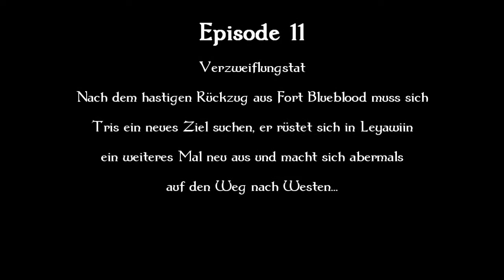Twitch Let's Play Oblivion (Modded) 🧙‍♂️ - 11- Verzweiflungstat ⚔️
Willkommen zu meinem Twitch LP von Elder Scrolls IV - Oblivion. Die Mods, die ich in meiner Load Order nutze, werden unten aufgelistet.

Modlist (nicht 100% nach Load Order):
    All Natural and Plugins
    Cobl Main
    Oscuro's_Oblivion_Overhaul
    MD_Saddle_Master
    Better Cities Separate Version + UL/Compat Patches
    No Lights Flicker
    All Oblivion DLC
    Immersive Interiors
    Enhanced Water v2.0 HD
    Atmospheric Oblivion
    Sounds of Cyrodiil
    Bedrollsanyone
    Blackmarket
    ImprovedSigns
    Enhanced Economy
    Populated Prisons
    Unconscious
    Elven Map Redux and Addons for Elsweyr and Sutch
    Enhanced Hotkeys
    Capes and Cloaks
    Weapons Of Morrowind
    RealSwords - Goblin
    Mage Equipment
    MD Saddlebags v3.0
    Creature Diversity
    TamrielTransportationNetwork
    ShiveringIslesTransportationNetwork
    Trade and Commerce
    Kvatch Rebuilt
    PassengerShips
    Cyrodiil Travel Services
    AFK_Frostcrag
    Unique Landscapes Separate Version and Compatibility Patches
    Harvest [Flora]
    Better Dungeons
    HUD Status Bars
    GMArcheryRebalance
    GoldCoinBagger
    Improved Soulgems
    KT_KhajEyeToggle
    P1DkeyChain
    Scouter
    Toggleable Quantity Prompt
    undercover
    Alternative Start by Robert Evrae
    Basic Primary Needs
    Basic Personal Hygiene
   RealisticForceMedium
   Myserious Bear's Epic Necromancy
   RefScope
   Midas Spells
   RshAlchemy
   MerchantFriendsBuysStolen
   SM Combat Hide
   StolenItemOwnership
   No psychic guards v1.2
   kuerteeNPCsYield
   Oblivion XP
   Dogmeat Companion
   Unnecessary Violence III
   Currency of Tamriel
   TES Book Collection
   Skyrim Nord Tombs
   Random Tasks
   Hot Coffee and Tea
   Enchantment Enhanced
   Spire of Eternity
   The Lost Spires
   Sutch Reborn and Patches
   Elsweyr Anequina, Patches and Expansions
   Oblivion Uncut and Patches
   Spriggan and Bandit Scripts